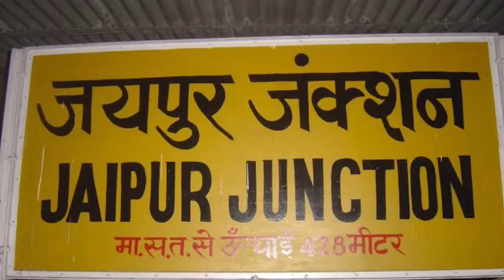Jaipur City | ये है भारत का रंगीन रातों वाला शहर | Jaipur night life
JAIPUR AMAZING FACTS | JAIPUR CITY RAJASTHAN | PINK CITY JAIPUR |

Collar Mic
Condeser mic
Wireless Mic
Tripod {sasta wala]
Green Screen
Background Wall
Ring Lights
Youtube T Shirts

Music.Credits.

Video Credit .